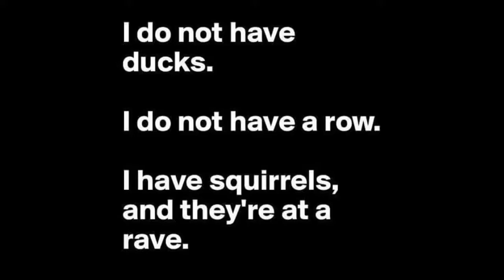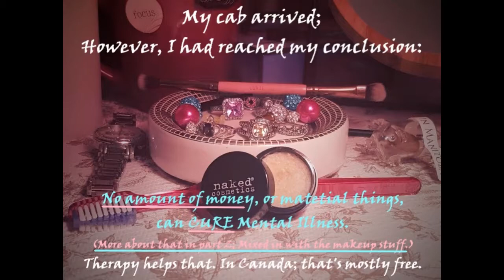What is OCD? Why Can It be Considered a Disablity?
The next installment of "What is Mental Illness Anyways?"
Today I've decided to explain what Obsessive Compulsive Disorder really consist of, and how it effects people in different ways. It;s not just all hand washing and counting.